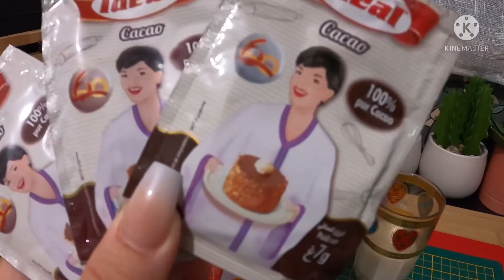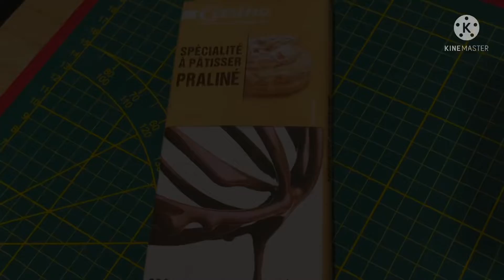Cake au chocolat et à la crème caramel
Il va nous falloir tout presque tout en cuillère  en 5 cuillères à soupe c’est à dire: 2 œufs, 5 cuillères à soupe de sucre , 5 cuillères à soupe d’huile de tournesol, 5 cuillères à soupe de lait, 1 sachet de sucre vanillé, 5 cuillères à soupe de farine,1 sachet de levure pâtissière à 8 g et 3 cuillères à soupe de cacao ou 3 sachets de cacao. On va enfourner à 180 degré pendant 20 à 30 minutes maximum, et on viendra enfourcher , créer des orifices pour accueillir du lait notamment  et on passera à la 2nd étape 👉🏻regarder attentivement la vidéo , il va nous falloir 1 verre à thé de sucre , on va créer notre caramel 👉🏻regarder attentivement la vidéo on va y ajouter une cuillère à soupe de beurre soit 15 g et 1 yaourt caramel ou chocolat ,on placera ce mélange avec une préparation composée de 1/2 litre de lait , 2 cuillères à soupe et demi de maizena et 1 sachet de sucre vanillé 👉🏻regarder attentivement la vidéo. Ensuite on versera le tout sur notre cake on la placera 4 heures au réfrigérateur et on viendra préparer une ganache de couverture composée de 100 g de chocolat et 1/2 verre à thé de lait . 👉🏻regarder attentivement la vidéo. Je vous laisse apprécier à bientôt ✌🏻 @choumchoumnass.